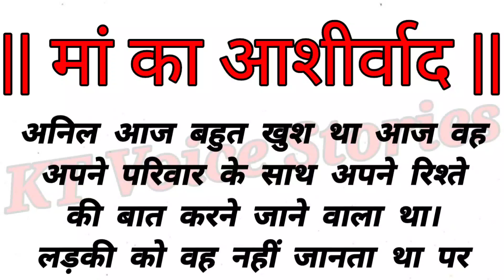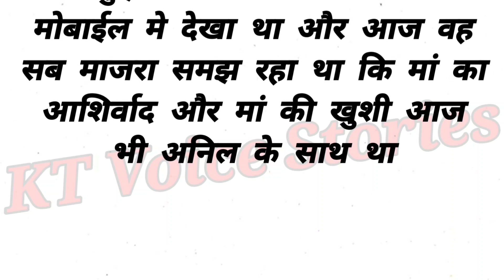Maa Ka Aashirvad | शिक्षाप्रद कहानियां | lessonable story |emotional moral story | sad story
Suvichar | emotional moral story | motivational true story | sacchi kahaniyan | KT Voice Stories

Suvichar emotional moral story motivational
true story Sadabahar Sacchi story
emotional story
# SadabaharHindi kahaniyan
# SadabaharSacchikahaniyan
# DilKoChhuLenewalihearttouchingstory
# hearttouchingmoralstory
# hearttouchingemotionaltrue
# SacchikahaniyanPyarMein